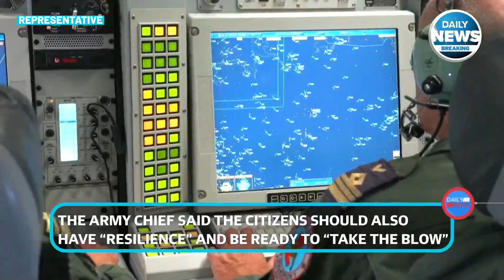'Get Ready for War...': NATO Nation Alerts Citizens: Is WAR really going to happen?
Netherlands' Army Chief issued a warning and said that the nation should get ready to face an "increasingly assertive" Russia. Lt. General Wijnen said that "Russia only understands the language of the armed forces". He also urged for the military to be funded well.